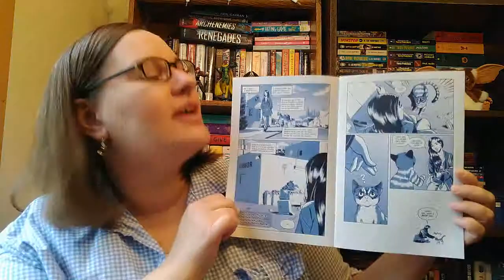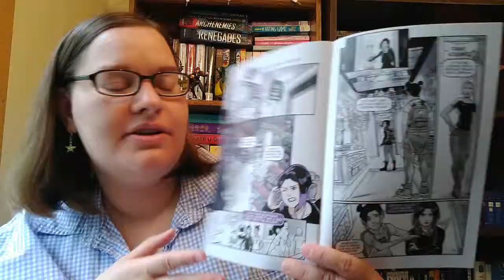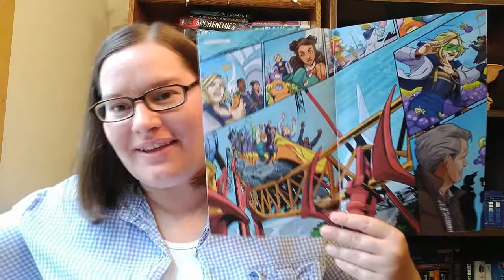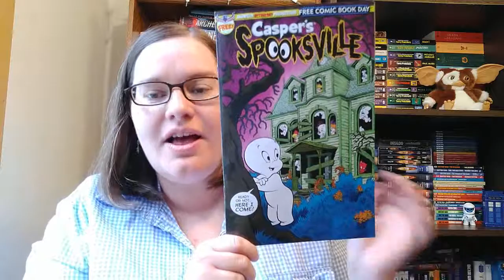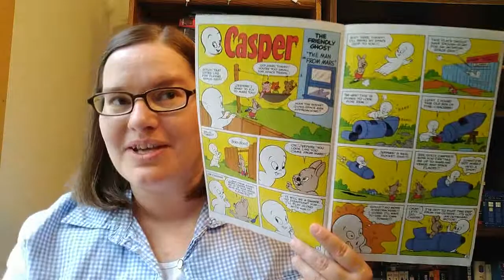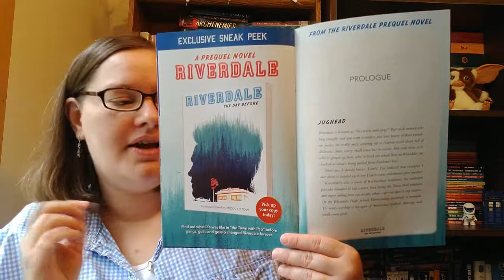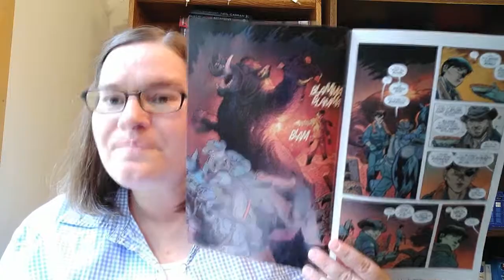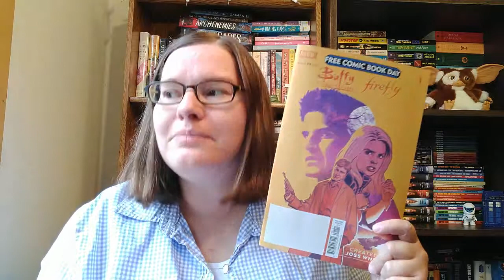Free Comic Book Day 2019 ~haul and review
My haul for Free Comic Book Day and their reviews.

Under the Moon: A Catwoman Tale
   Published by DC Comics
   Writing and art by Lauren Myracle, Isaac Goodhart, Jeremy Lawson, and Deron Bennett
Teen Titan Raven preview (inside Catwoman)
   Writing and art by Kami Garcia and Gabriel Picolo

Doctor Who: The Thirteen Doctor
   Published by Titan Comics
   Writing and art by Jody Houser, Giorgia Sposito, Roberta Ingranata, Valeria Favoccia, Tracy Bailey, John Roshell, and Sarah Jacobs

Casper's Spookville
   Published by American Mythology Productions
   Writing an art by Pat Shand, Mike Wolfer, Eric Shanower, Jeremy Kahn, and Natalie Jane

Riverdale: Season 3
   Published by Archie Comics
  Writing and art by Micol Ostow, Thomas Pitilli, Andre Szymanowicz, and John Workman

Buffy the Vampire Slayer & Firefly (Welcome to the Whedonverse)
   Published by Boom! Studios
   Writing and art by Greg Pak, Ethan Young, Wesllei Manoel, Jordie Bellaire, Dan Mora, Serg Acuna, Doug Garbark, Raul Angulo, and Ed Dukeshire